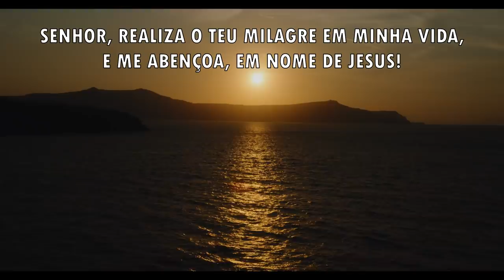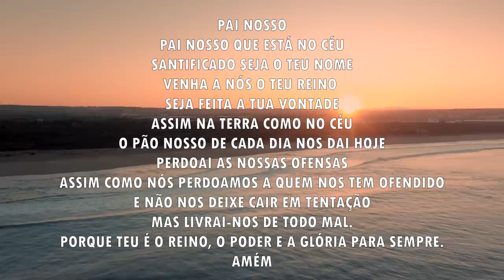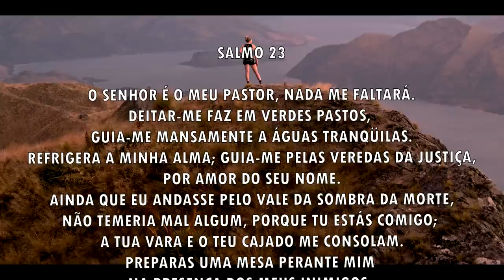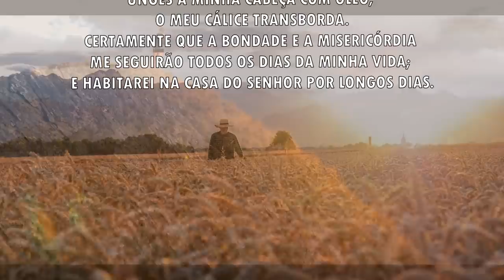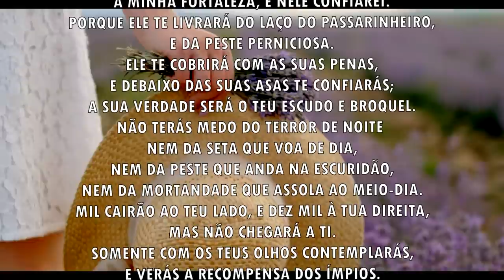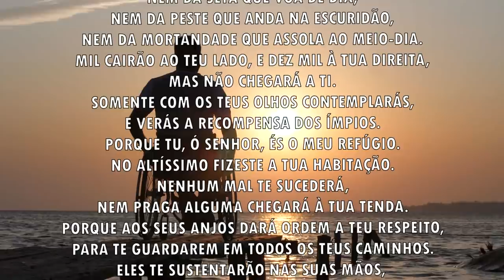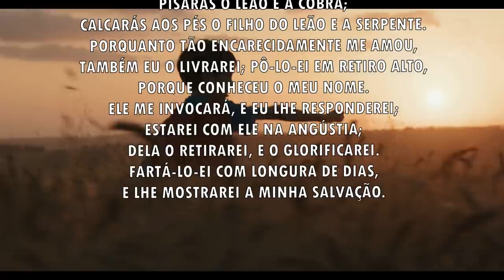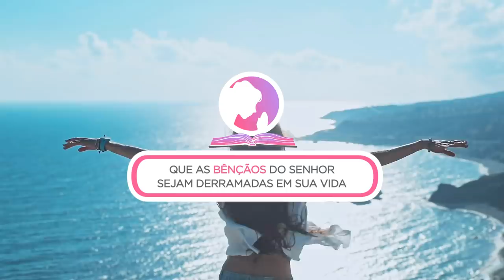Oração da manhã - O Senhor vai realizar o milagre em sua vida - 06/09/2021